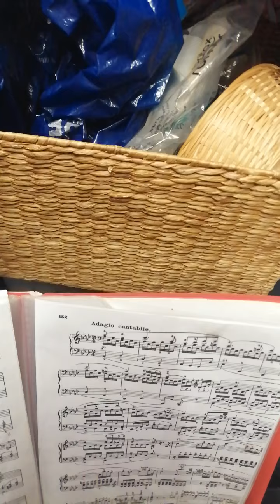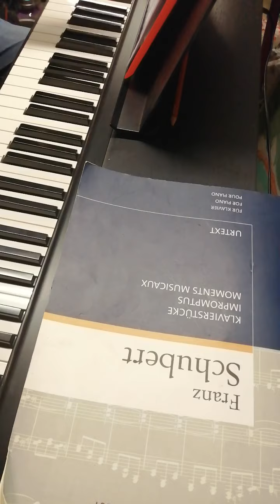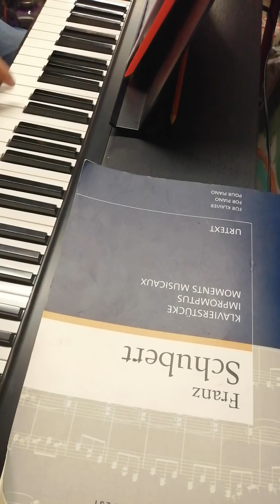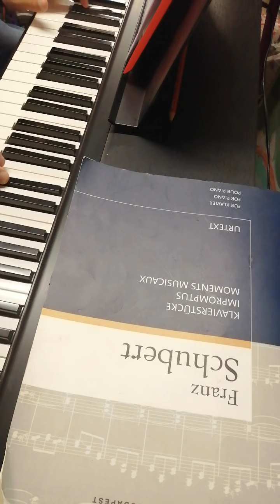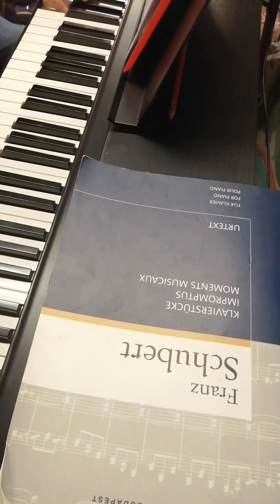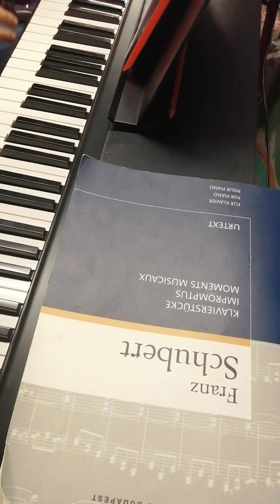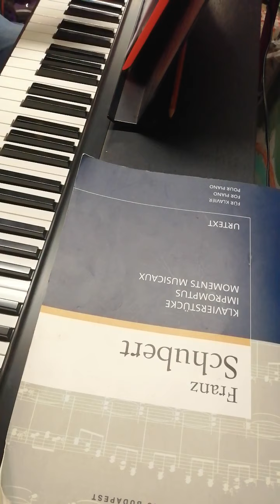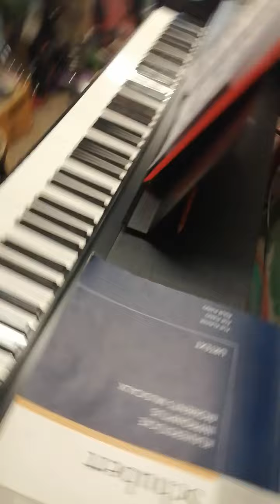THE EASIEST LATE SCHUBERT PIANO PIECE (plus Rachmaninov, Chopin, and 2 Beethoven pieces)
A rough guide to certainly the greatest piece ever written for the piano which is even possible for an intermediate level player (one or two years' experience ONLY needed) - his Klavierstuck number 2